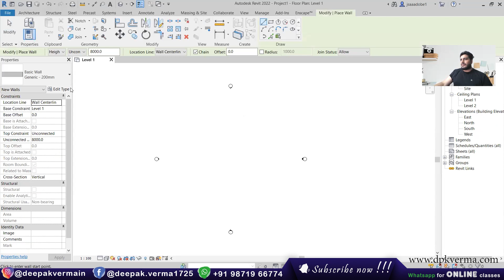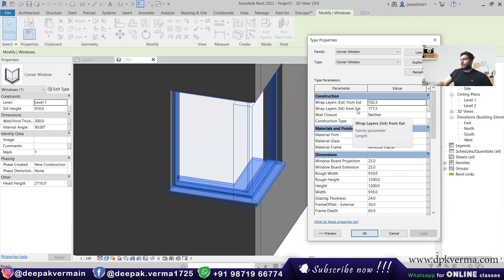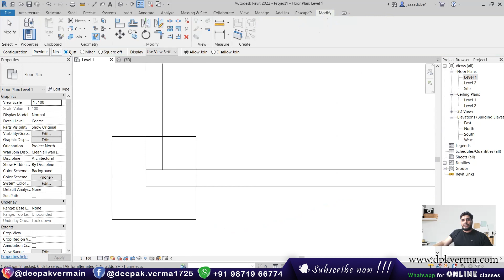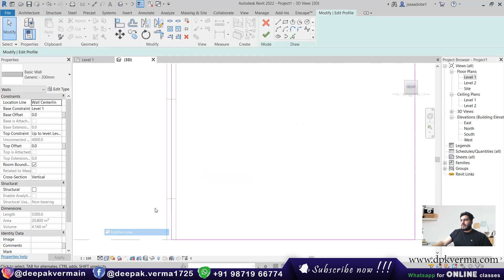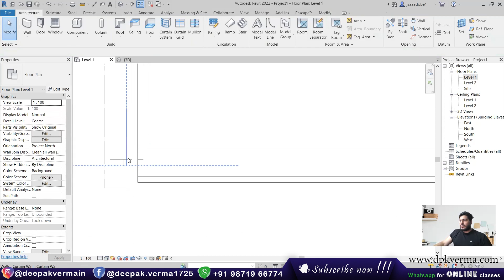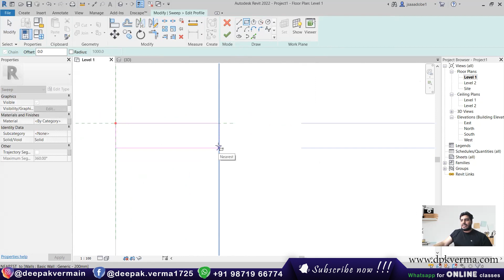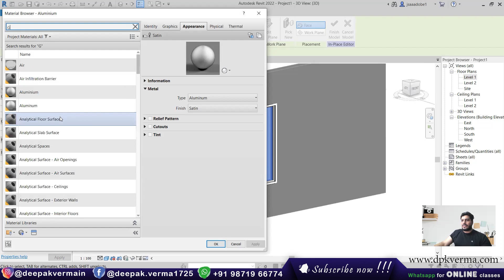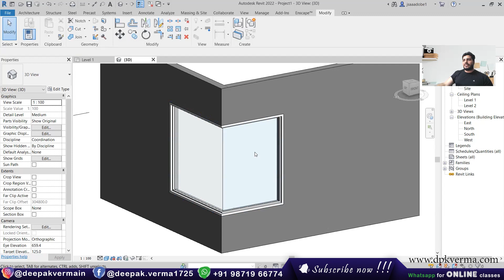Corner Window in Revit Part - 1 | Revit Live Class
This video is part 1 of a live Revit class focused on creating a corner window in Revit. It covers essential techniques for designing and placing corner windows efficiently within a building model. Viewers will learn step-by-step methods to achieve a clean and professional architectural design.